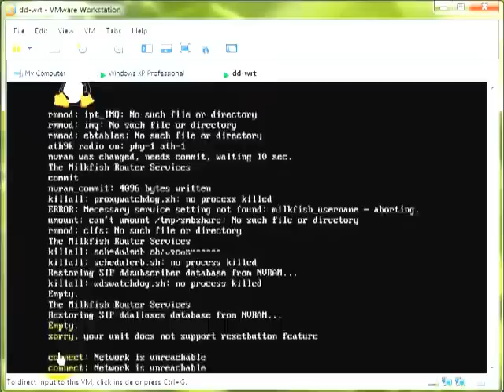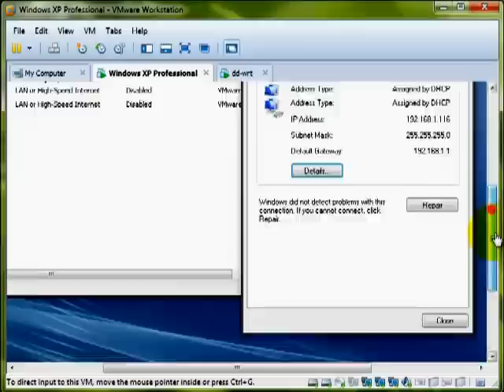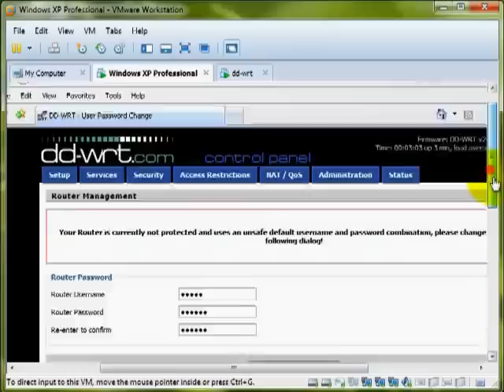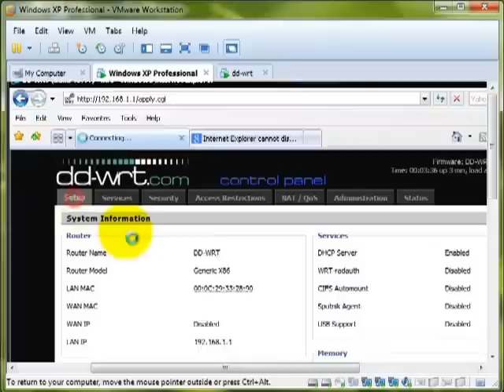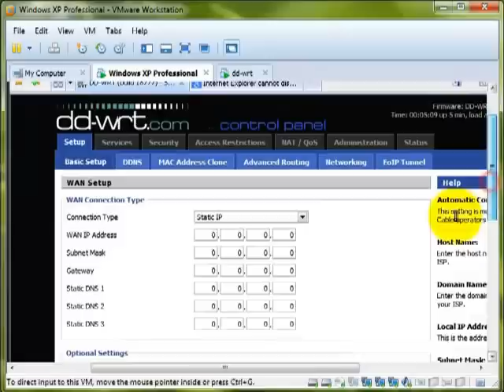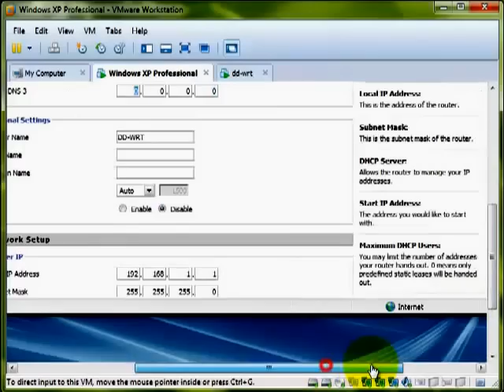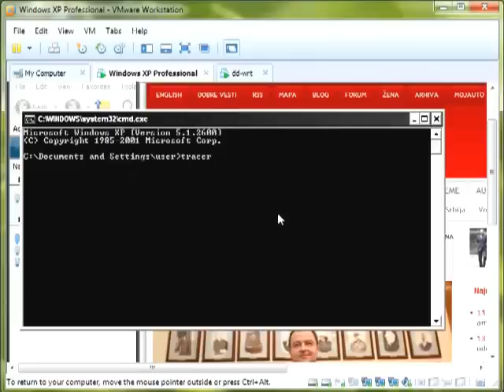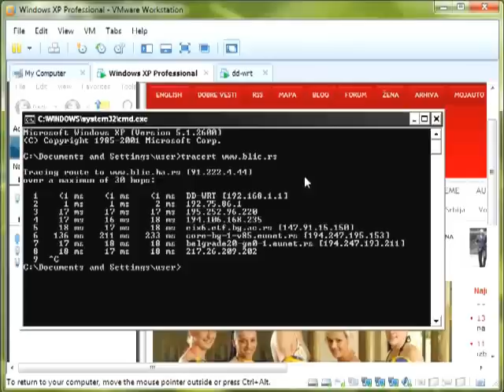dd-wrt_part2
How to install dd-wr router on VMWare Workstation Part1

~How to install dd-wrt router on VMWare Workstation v9.01
 1. What do you need
 2. Installation procedure
  2.1. making virtual machine which will be our virtual router
  2.2. setup virtual network, make new virtual network or virtual switch
  2.3. the procedure of putting dd-wrt router image to router's vhdd
 3. Starting virtual router
  3.1. basic setup
 4. Testing connection to Internet

 1. VMWare Wrokstation installed on your physical machine
 2. One created virtual machine with OS installed (minimum Windows XP with .Net Framework 3.5 SP1)
 3. dd-wrt_public_vga.image
 4. Physdiskwriter

~ Installation procedure
 1. Create virtual machine with following characteristic
  a. 1 processor
  b. 128 MB RAM
  c. 1GB HDD, Type IDE
  d. Network Adapter
   i. WAN - Bridged
   ii. LAN - Custom (npr. VMNet5)
  e. All other component you can remove from this virtual machine you don't need them
 2. Setting up virtual network
  a. You must create new virtual network  (VMNet5)
 3. Preparation
  a. Join hard drive which is created for virtual router to the other virtual machine with Win XP OS
  b. Add new network adapter to the virtual machine with XP and join it on to VMNet5
  c. Move or Copy router's  image and physdisk writer, you download earlier, on to virtual machine with XP
 4. Покренути машину са XP-ом Start virtual macine with XP
  a. Run pysGUI.exe
  b. Choose router's virtula hard drive (one that is 1GB)
  c. Choose image you want to put on disk (dd-wrt_public_vga.image)
  d. Execute command to finish writing on disk
  e. Check if new NIC is added to the virtual machine
  f. Check setup of the new NIC, IP address must be assigned from DHCP (TCP/IP Properties should be on Obtain)
  g. Shutdown this virtual machine
 5. Remove hard router's hard disk from this machine

How to install dd-wrt router on VMWare Workstation Part2

~Starting the virtual router
1. After you remove router's hdd from vm with XP, you can run vm named dd-wrt
2. Also start vm with XP
3. Check if the NIC adapter is assigned IP address, if yes everything is ok
4. The Address should be from the range 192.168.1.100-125, and defalut gateway with the IP address 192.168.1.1 (which is the IP address of the virtual router)
5. On the vm with XP start browser and type address
6. Now you can see setup page where you must define username and password, after you enter new user credentials on the browser's page you can see info page for the dd-wrt router

~Testing
1. Try to browse some internet page from XP .
 a. First, you cannot open the internet page because you must make some basic changes on the router setup:
  a. Enter static IP Address for WAN NIC (that one which is bridged)
  b. Also enter IP address for DNS you can set public ones 8.8.8.8, 8.8.4.4
  c. Save configuration
 b. After refreshing the browser, page is loaded
2. Now  we will proof that our dd-wrt router do his job. Open command promp and enter command to trace route for some random destination (some internet page)
 a. Output of the command must give dd-wrt router on the first line (first hop) that line should be 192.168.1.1 which is our dd-wrt router.